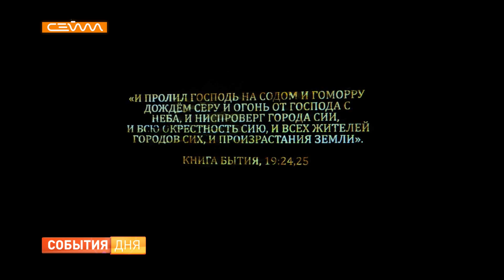В Курск приехал режиссёр фильма «Содом. Кара Господня» Павел Астахов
Изучил дно Мёртвого моря и отправился на Святую Землю. Адвокат, телеведущий и режиссёр фильма «Содом. Кара Господня» Павел Астахов приехал в Курск, чтобы презентовать жителям региона 4 серии своего фильма. Они повествуют о причинах гибели Содома и Гоморры и раскрывают тайну библейского катаклизма.